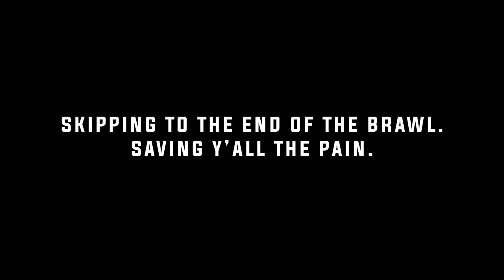WWE 2K20 - My Career Mode - Ep 11 - Acting Lessons w/ R-Truth!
It's time for some WWE 2K20 My Career Mode! In this episode, Tre looks to fulfill his dreams of being in a WWE Studios film. He seeks the guidance of R-Truth, auditions for the movie of "Rank and File" and deals with the egos of The Miz and Brooklyn Von Braun.